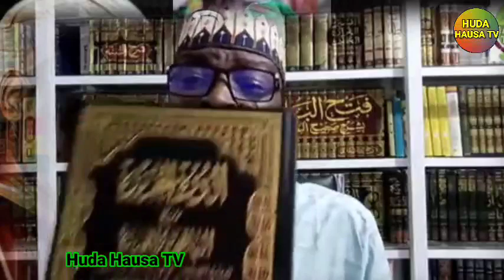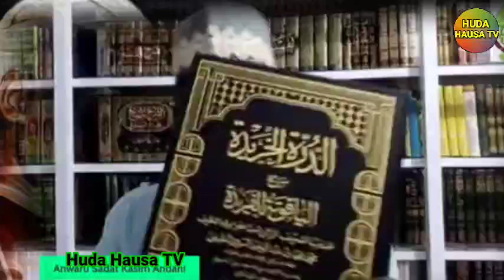SALATIL FATIHI YAFI AL-QURANI so 6000 sheikh Sani Rabiu alkanawi